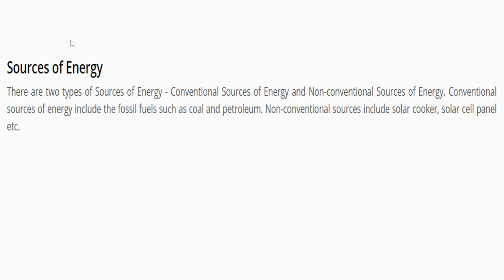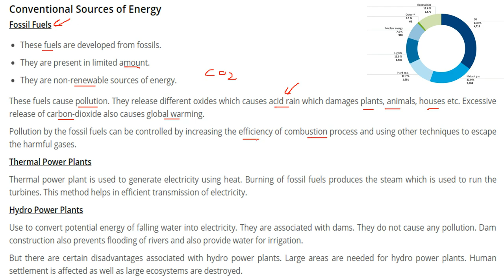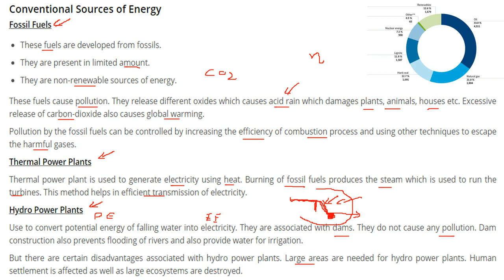Conventional Sources of Energy in Hindi